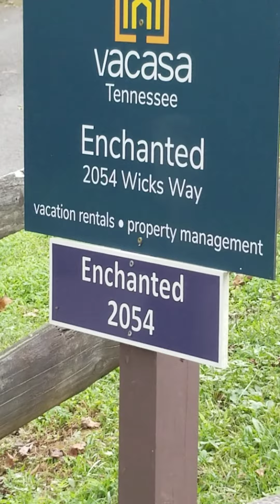Amazing Cabin Gaitlinburg Tenn vacation sept 2019!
Our log cabin ! The Enchanted Cabin ! Gaitlinburg Tenn !